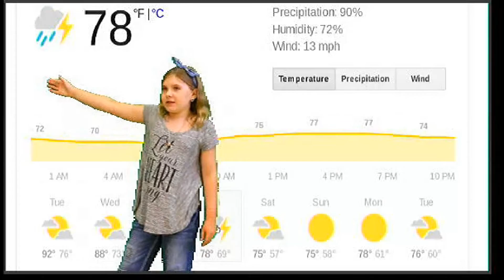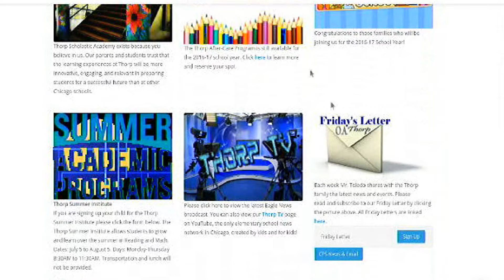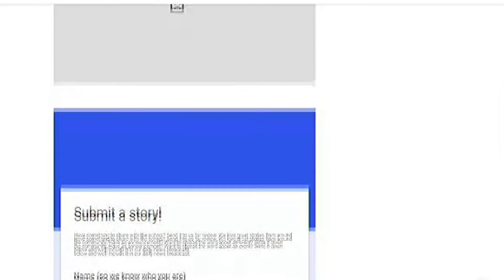Eagle News: September 7 2016